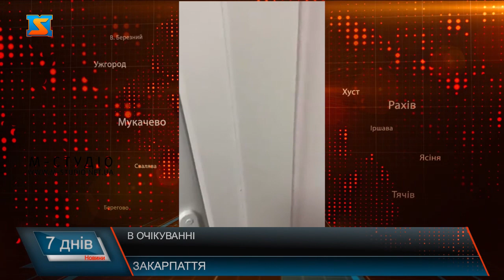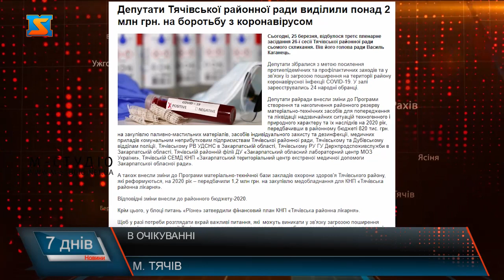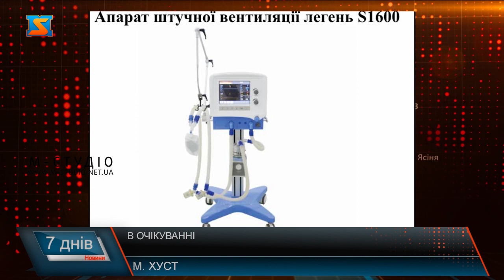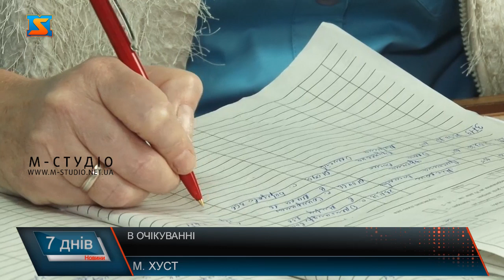В очікуванні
Ось так годують хворонго на коронавірус в одній з українських лікарень. Ця публікація – стала мемом у соцмережах. Втім, від темпів розповсюдження коронавіручк світом та Україною абсоютно не смішно. Однак усвідомлюючи реальний стан справ, а саме повернення додому великої кількості заробітчан з країн, де зафіксовані масові спалахи недуги, а саме з Італії, Іспанії та Чехії – спеціалісти кажуть, що уникнути коронавірусу нашому регіону навряд чи вдасться. А тому медичні заклади мають бути готові до прийому таких пацієнтів. Хворі є, потрібних умов немає: саме так описує ситуацію, що склалася, директор Тячівської районної лікарні - Федір Яринич.  Про те, що лікарня давно потребує серйозного ремонту – навіть не варто згадувати. А тут – нова біда – коронавірус. Лікар розповідає, за кошти з власного резерву придбали засоби дезінфекції, маски, рукавиці та медикаменти а також одноразові костюми індивідуального захисту для медпрацівників. Таку ж партію отримали й від благодійників. Однак, щоб бути готовими до боротьби з смертельною недугою цього замало.
Найбільш гостро, каже лікар, стоїть питання щодо необхідності апаратів ШВЛ. У медустанові, яка обслуговує найбільший район в Україні їх всього 4. Однак, і їхня функціональність  сумнівна.
На сесії районної ради 25 березня у Тячівському районі Депутати Тячівської районної ради виділили понад 2 млн грн. на боротьбу з коронавірусом.Загалом стан лікарні бажає кращого, і тут  добре усвідомлюють всю серйозність ситуації. Не краща ситуація  і у Виноградові. Тут у зв’язку з карантинними заходами доступу нема. Як і всюди в Україні, і в цій лікарні є гостра проблема засобів індивідуального захисту, а саме масок та спеціальних костюмів для роботи з потенційними хворими. Згідно з вимогами у медзакладі має бути бокс куди ізольовують пацієнтів з підозрою на коронавірус. Наразі в інфекційному відділенні є спеціально облаштована палата.
 Ще одне болюче питання – апаратура. Наразі в інфекційному відділенні жодного пристрою ШВЛ – нема.
Проте є й гарна новина – невдовзі в лікарні мають з’явитися ще 4 апарати штучної вентиляції легень. Зі слів Олександра Милюкова, з міського та районного бюджетів на їхнє придбання вже виділили кошти.Хустська інфекційна лікарня всередині виглядає набагато краще, аніж аналогічні заклади в інших районах. Однак жителі та і самі лікарні не вдоволені не вдоволені тим, яким є її стан наразі. Тож взялися за благоустрій. А на випадок прийому пацієнтів з підозрою захворювання на коронавірус у Хустській центральній районній лікарні передбачено 120 захисних костюмів для персоналу та близько 30 ізольованих боксів для хворих.  Заступник директора КНП «Хустська ЦРЛ» каже, наразі до зустрічі з коронавірусом готові. Однак,  того щомаютьвистачить лише частково, на перший етап. Ситуація з апаратами ШВЛ також бажає кращого, розповідає медик. Наразі лікарня забезпечена тільки чотирма.  Про намір придбати для медустанови ще один – п’ятий за кошти благодійника чув ще на початку цього місяця. Однак, й досі наміри залишаються намірами – Попри те, що у ряді ЗМІ опублікували інформацію про те, що ніби то апарат придбаний, у хустському інфекційному відділенні його не бачили. За кошти місцевого самоврядування тут придбали деззасоби, маски, медикаменти, закуповуютьчастково аппаратуру та зробили ремонт. П. Олександр розповідає, хустяни в очікуванні недуги, тож щодня звертаються у лікарню з такими симптомами, як: головний біль, кашель, підвищена температура. Однак, на щастя, поки у районі не зафіксовано жодного випадку зараження коронавірусом.
Заступник директора Хустської районної лікарні також додає, наразі готують свого роду обсервації й для медичних працівників, які контактуватимуть з хворими. Попри це медик каже, панікувати не варто. Їхні заходи спрямовані на швидку локалізацію коронавірусу, якщо він все-таки в районі з’явиться.24 березня на потреби Хустської районної лікарні  народний депутат Валерій Лунченко та депутат обласної ради Мирослав Білецький передали мільйон гривень половину  з яких комісія вже розподілила.Загалом 153 мільйони 749 тисяч гривень виділили на засоби і заходи захисту закарпатців від коронавірусу.  Заради цього рішення, яке прийняли одноголосно, депутати збиралися  на позачергову сесію Закарпатської обласної ради.